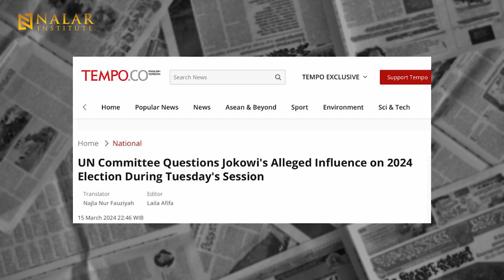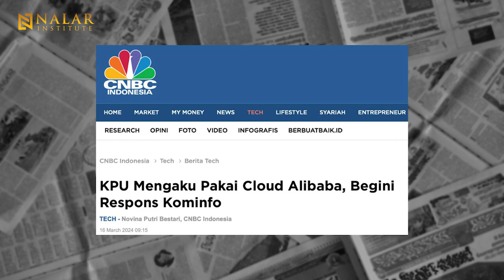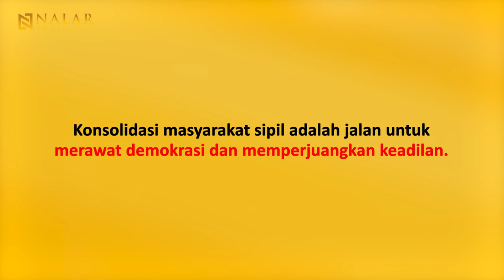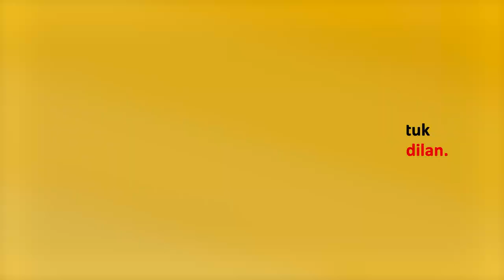NALAR Ep. 143. MENDESAKNYA KONSOLIDASI MASYARAKAT SIPIL PASCA PEMILU 2024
Pengabaian etika, moral, dan hukum pasca Pemilu 2024 terus berlanjut. Situasi demokrasi negeri kian hari justru semakin diperparah dengan tindak tanduk para penguasa yang terus mengingkari warga. Semuanya dilakukan demi memenangkan kepentingan pribadi dan kroninya.

Apabila kondisi ini terus dibiarkan, maka gagasan hidup bersama sebagai bangsa Indonesia akan hancur. Untuk itu, konsolidasi masyarakat sipil dari berbagai elemen harus segera dilakukan. Mereka harus duduk bersama dan berdiskusi untuk menghadapi pemerintahan yang semakin carut marut. Masyarakat sipil mesti menjadi kontrol dan pengawas jalannya pemerintahan.

Pada episode kali ini, NALAR mendiskusikan pentingnya konsolidasi masyarakat sipil pasca Pemilu 2024. Episode ini juga membahas apa yang perlu dilakukan oleh masyarakat sipil dalam upaya mengawasi jalannya pemerintahan.

Versi lebih ringkas dari episode ini dipublikasikan dalam Fulcrum ISEAS-Yusof Ishak Institute Singapore tanggal 20 Maret 2024 berjudul “An Urgent Need for Post-Election Civil Society Consolidation in Indonesia” yang ditulis oleh Yanuar Nugroho.